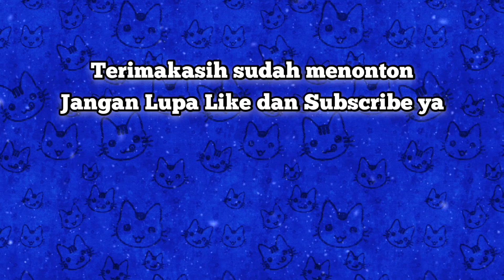Cara membuat pesawat luncur dari kertas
Cara membuat pesawat luncur,
Cara buat pesawat dari kertas,
Cara buat pesawat kertas terbang lama,
Cara membuat pesawat kertas,
Cara mudah membuat pesawat kertas,
Cara mudah membuat pesawat dari kertas,
Pesawat kertas,
Pesawat kertas terbang lama,